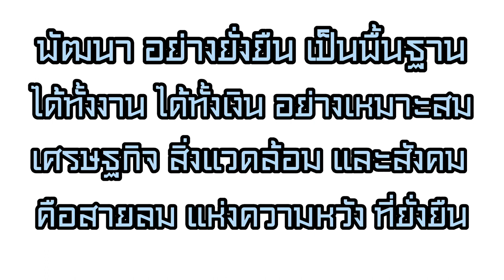การค้ายุคหลังโควิด-19 นักธุรกิจรุ่นใหม่ควรใส่ใจ ตอน คุณอัครพันธ์ ทวีศักดิ์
คุณอัครพันธ์ ทวีศักดิ์ นักศึกษามหาวิทยาลัยเทคโนโลยีพระจอมเกล้าธนบุรี ผู้เข้าประกวด ITD NEXT : The Smart ASEAN Influencer Contest 2023 ได้กล่าวไว้ หากเพื่อน ๆ ต้องการทราบข้อมูลด้านการค้า การลงทุน เพิ่มเติม สามารถติดตามได้จากทุกช่องทางออนไลน์ของ ITD ด้านล่างนี้